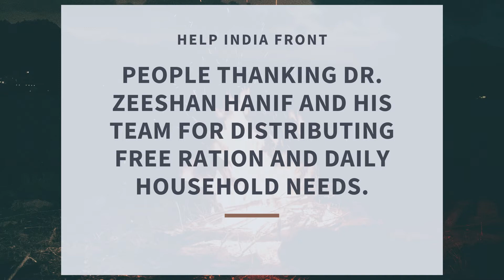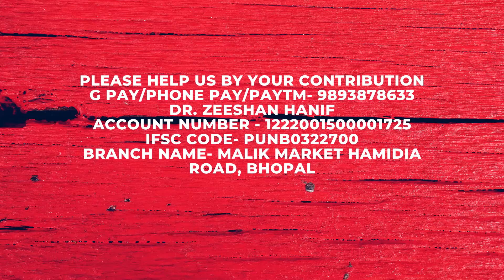People thanking DR Zeeshan Hanif and his team for distributing free ration